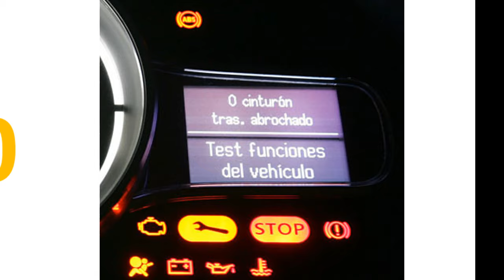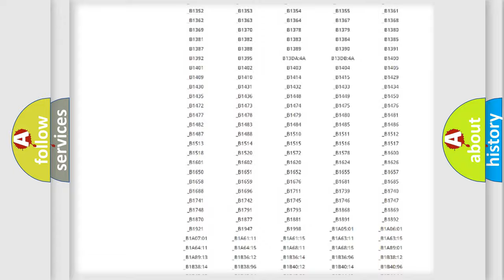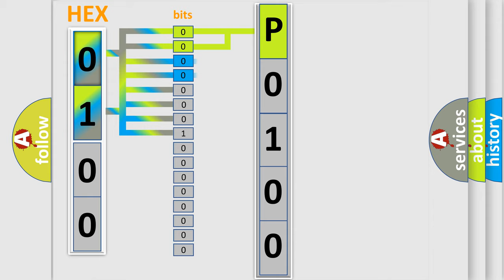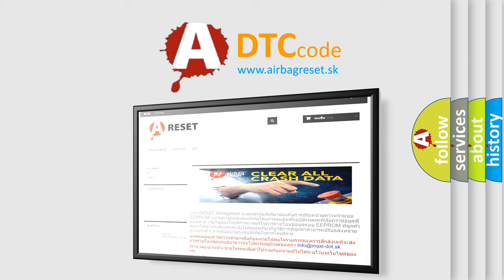DTC Mitsubishi P0100 Short Explanation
Contents:
0:21 Basic DTC analysis according to OBD2 protocol standard.
1:48 Insight into programming
2:58 A diagnostically understandable description of the Diagnostic Trouble Code
3:05 Basic error definition

Make:
Mitsubishi
Code:
P0100
Definition:
Cellular Phone Select Switch Range or Performance
Cause:
A button is depressed or stuck for more than 15 seconds.The above conditions are present for greater than 15 seconds.